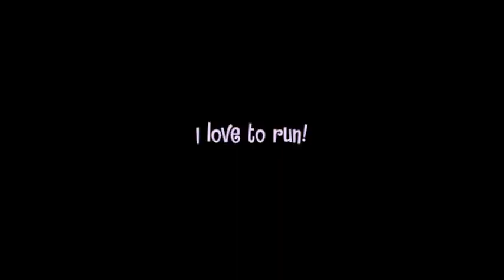Sara the border terrier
Work is slow so I decided to make a special opening for Sara's first video. I still don't have the right cable to upload hd footage so I took this video with my Canon SD630. Its short but its mainly to test my first upload. Hope you all like it. Let me know what you think.